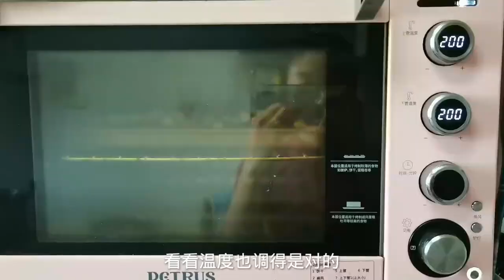托管阿姨夫妻搭档做披萨，披萨酱料配比很新奇，黑暗料理还是美食美食可以提高我们的生活幸福感，只要你爱吃，欢迎前来，这里你要的都有#美食#简单#美味#糖醋排骨#水煮魚BM